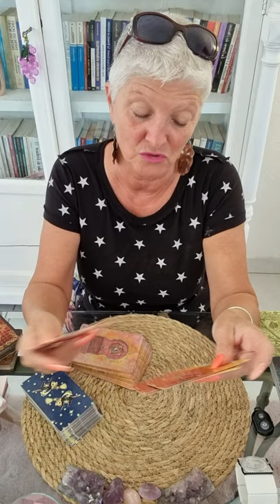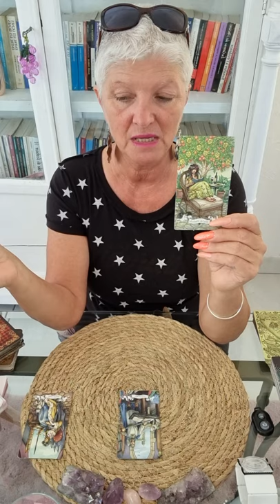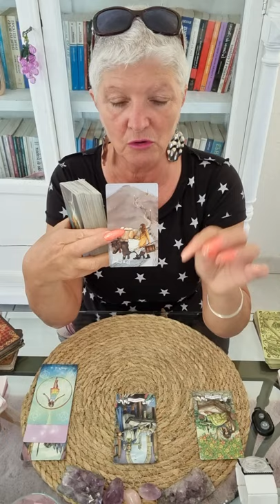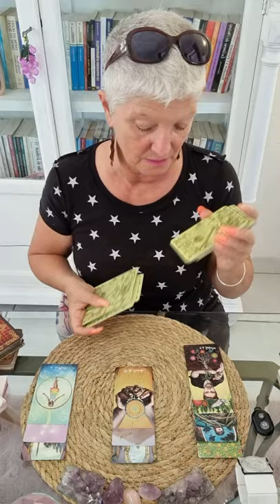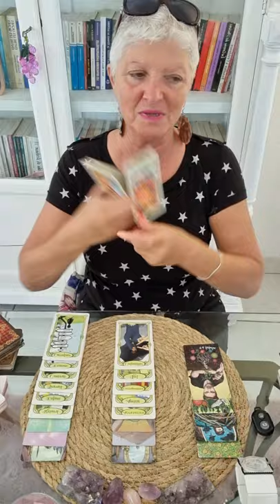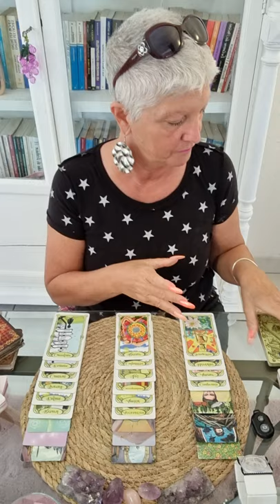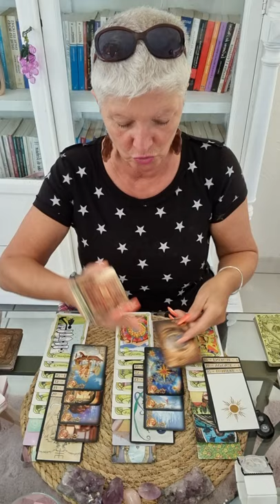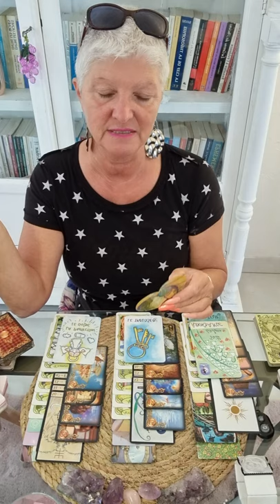balance ❤ AMOUR juillet 2021 ❤ nayez pas peur..l'amour donne des ailes 🥰👑🌺😜🕊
Voici les guidances sentimentales de juillet 2021.. 🔮

Chaleureusement 🙏